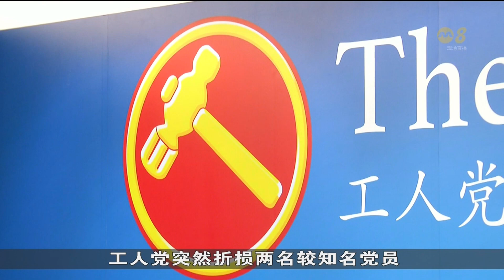桃色风波对两党均有影响 评论员：聚焦民生课题 重赢信任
受访时事评论员表示，我国社会对政治人物的价值观仍持有保守态度。桃色风波对两党都有一定影响。评论员也认为，两党可聚焦民生课题，重新赢得人民的信任。